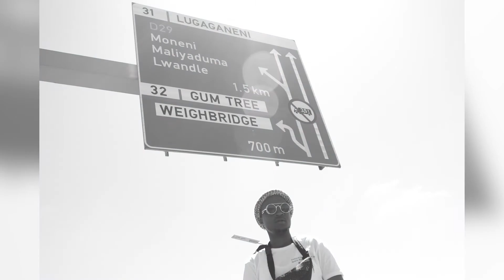Uganda Experience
Sibawu Shares his experience on his visit to Uganda, African Food, Women and Music Genres.